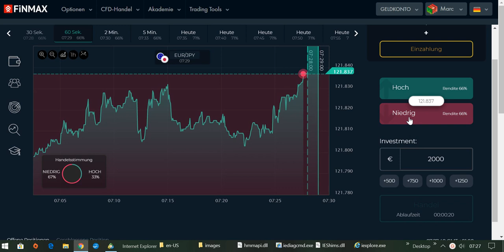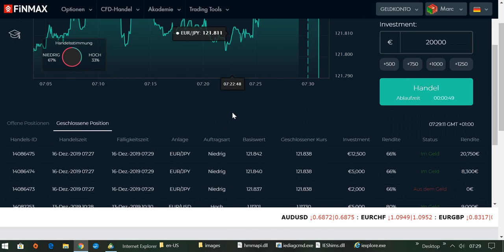International BO & CFD/FX Trading Academy - Live Trading Session mit Broker FINMAX